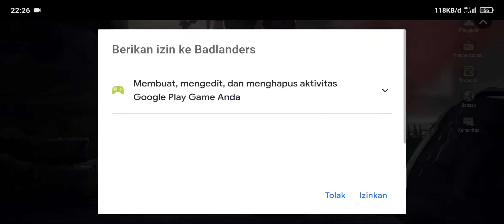Badlanders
hello friends welcome all hope you guys like it

My device :Xiaomi redmi K20 pro

My record : Game Recorder

help me friends for the development of this channel so that we will be equally successful in the future together .